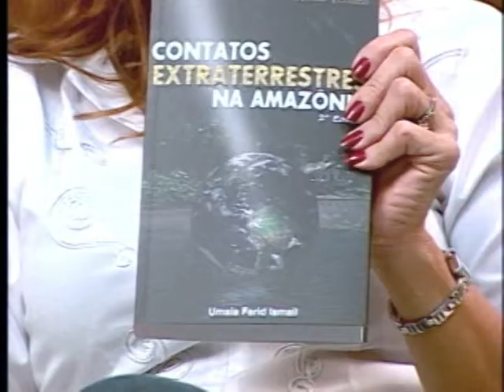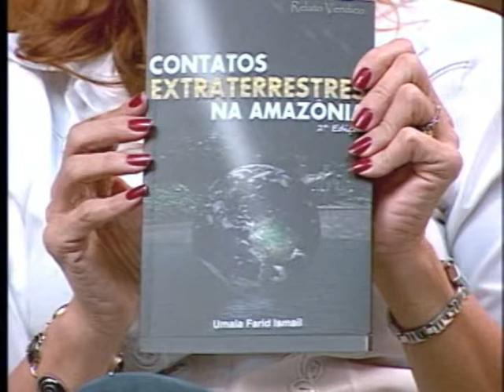424Progr.113-2.Entrevista com Umaia Farid Ismail e Ademar J. Gevaerd, no Ponto de vista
Entrevista com Umaia Farid Ismail e Ademar J. Gevaerd, Escritora Amazonense e Ufologo, Editor da Revista UFO, no programa ponto de vista de segunda a sexta na TVC, canais 3 e 6 da NET DIGITAL E ANALÒGICA, com reprises no dia seguinte as 17:30. Aos sábados e domingos, o programa tem uma hora de duração com os melhores momentos da semana, sendo exibido as 21:00